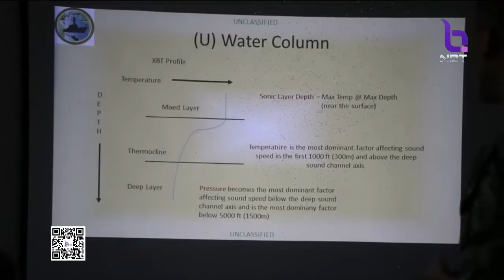กองทัพเรือ ฝึกผสมGuardian Sea 2018 ร่วมกองกำลังทางเรือสหรัฐฯที่ภูเก็ต